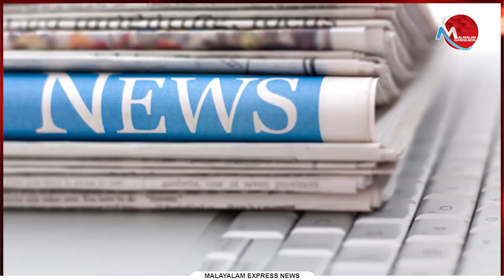വാർത്തയുടെ ഉറവിടം തേടി കേരളാ കോൺഗ്രസ്സ് മാണി ഗ്രൂപ്പ് സൈബർ പോലീസിൽ ; നാണമില്ലേ ? കഷ്ടം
Tag-Generator-Youtube-malayalam news-global